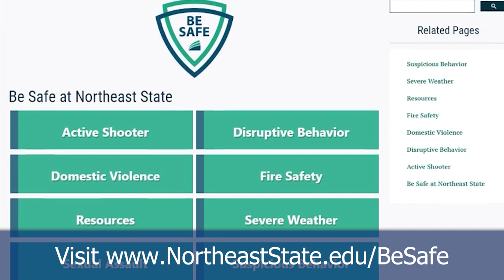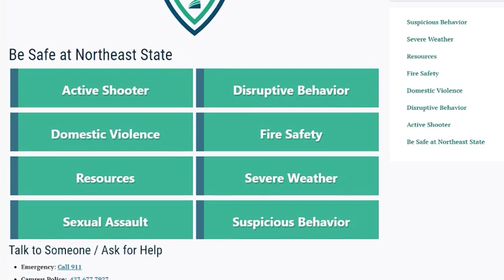Title IX at Northeast State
Title IX is a federal law that prohibits discrimination in employment as well as in programs and activities on the basis of sex or gender identity.